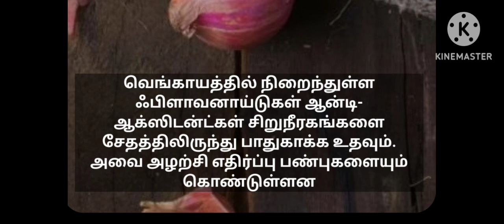சிறுநீரகத்தை பாதுகாக்கும் உணவுகள்